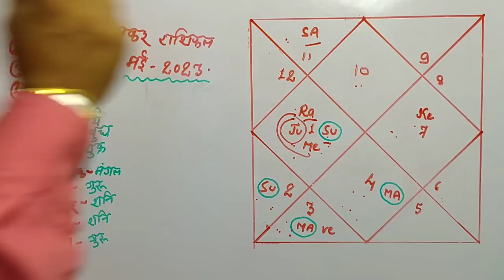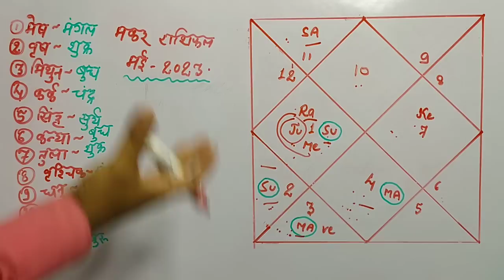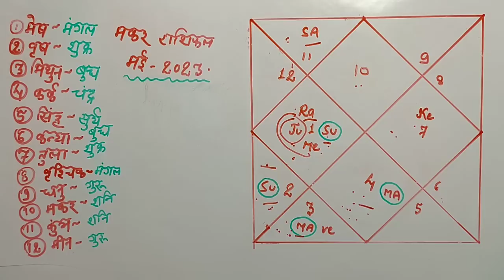मकर राशि मई 2023 राशिफल || Makar rashi may rashifal 2023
मकर राशि के लिए कैसा रहेगा शाढ़ेसाती का तीसरा चरण👈